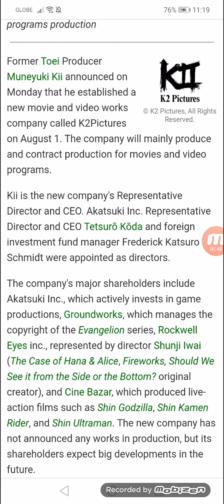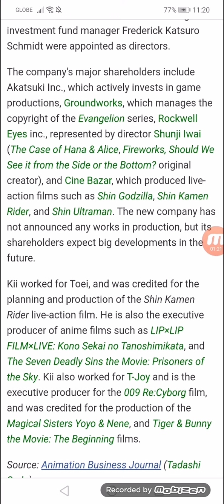Former Toei Producer Muneyuki Kii Establishes K2Pictures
New company to focus on movie, video programs production